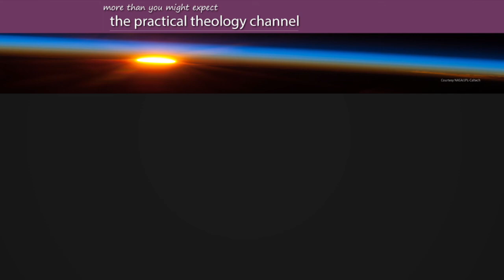The Voices of a 14th and 21st century Preacher kiwiconnexion practical theology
Live-on-Air from the Practical Theology and kiwiconnexion presents Dr Greg Morgan, talking about his life, work and Christian faith. His PhD was based on the texts of a 14th century while Greg is is a 21st century Methodist preacher.

You can learn more about our online ministry and social learning with its dedicated eportfolio

There are choices for everyone interested in spiritual, christian thought and church history, as well as a special emphasis on John Wesley and Methodism. Learn how to craft a sermon/message delivered in 120 seconds